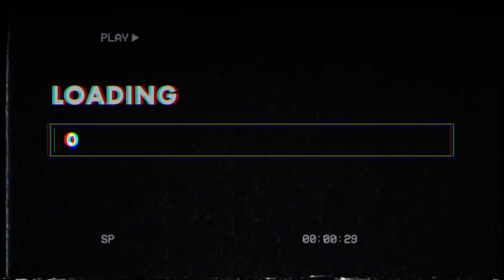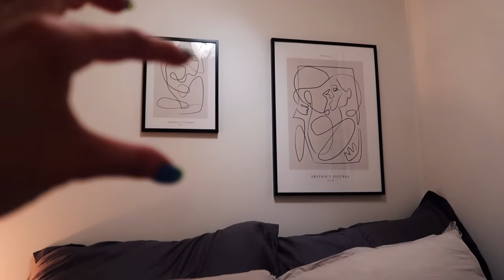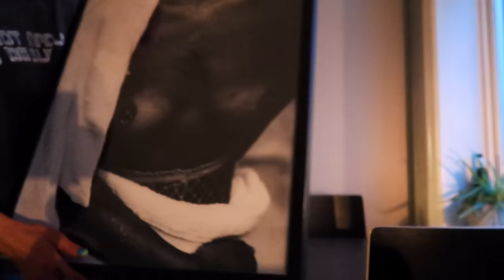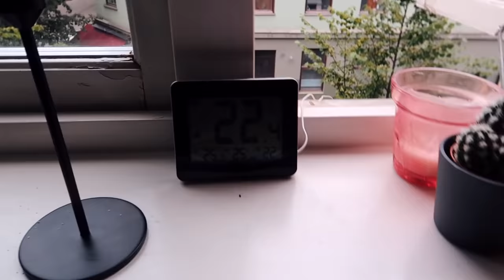Overtar leiligheten!! *Flyttevlogg #3*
Annonse i samarbeid med Chiquelle

♡VIDEO/REDIGERING
Kamera: Canon eos 700d
Vlogkamera: Canon g7x mark 2
Redigeringsprogram: FinalCutPro
Studiolys: Ebay